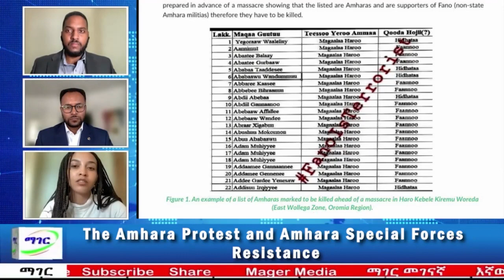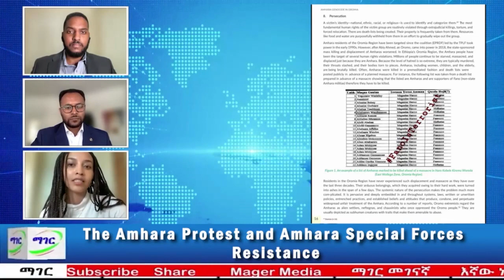Monday, April 24, 2023 - Mager Media Interview with AAA Community Engagement Director Rediet Tefera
📢MEDIA: In her interview with @magermedia-6793 AAA Director of Community Engagement Rediet Tefera explains AAA's Special Report: "Legal Analysis on the ongoing AmharaGenocide in "Oromia" Region, Ethiopia: A Plea for Accountability".